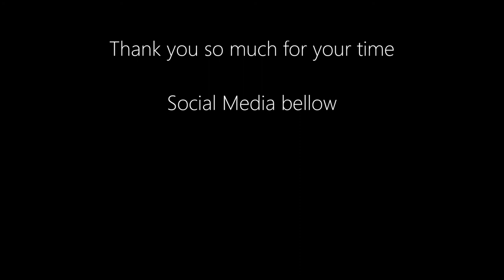COPYCAT - Billie Eilish (cover by Juliana Nogueira)